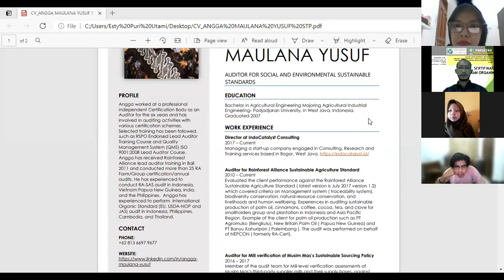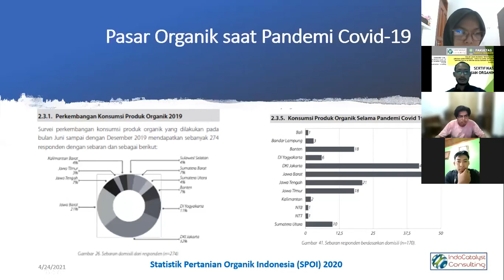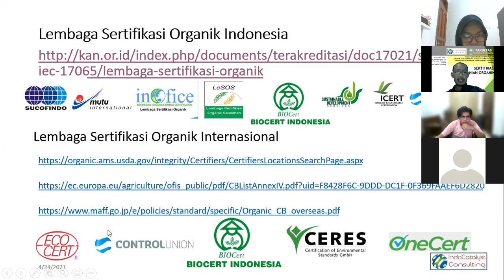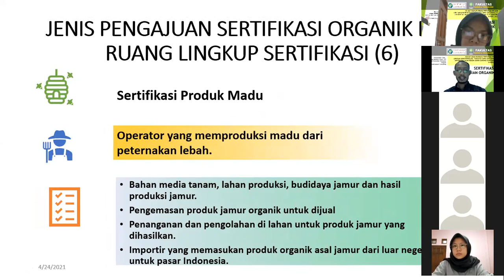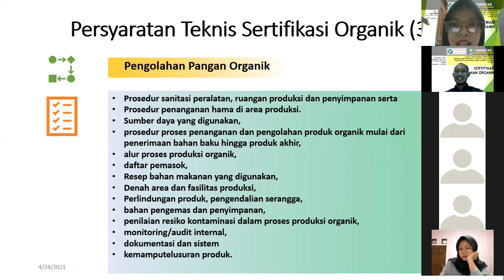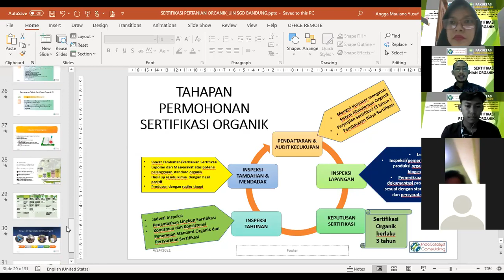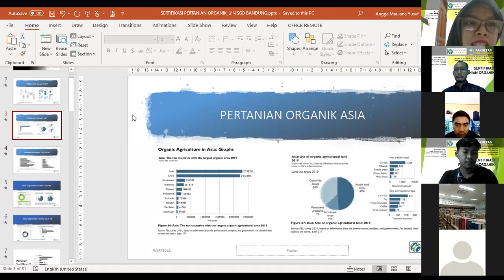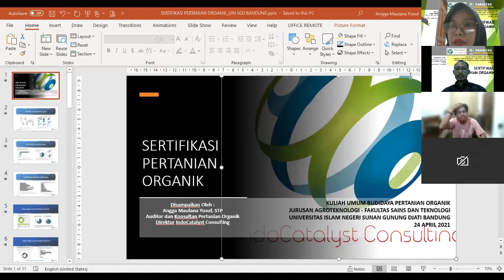Kuliah Umum Sertifikasi Pertanian Organik. Dosen Tamu : Angga Maulana Yusuf, STP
Kuliah ini membahas mengenai proses sertifikasi pertanian organik yang disampaikan oleh expert